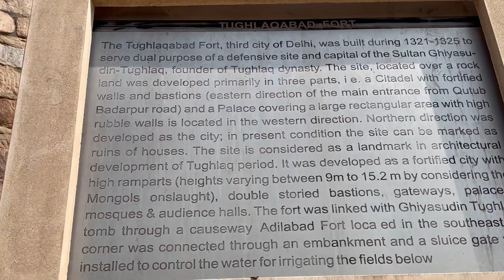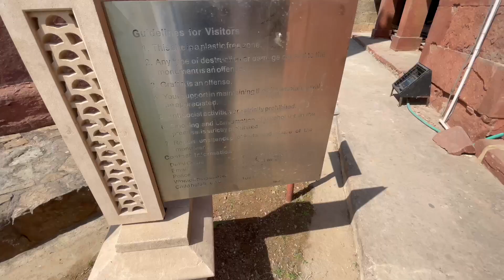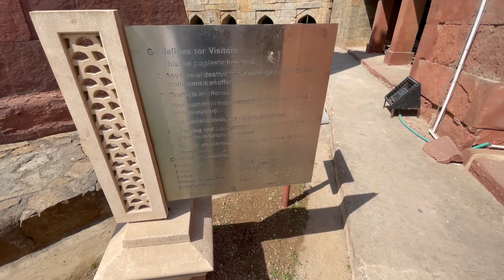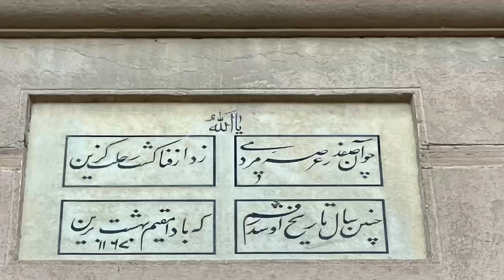Mughal dynasty Fort shrines and tombs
The Mughal Empire grew out of descendants of the Mongol Empire who were living in Turkestan in the 15th century.